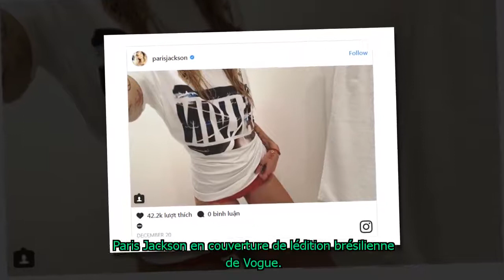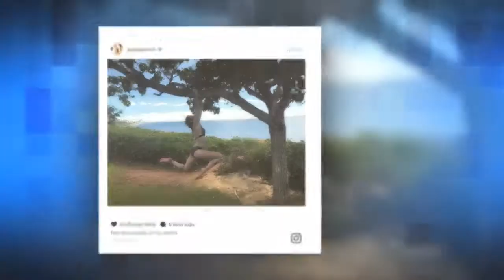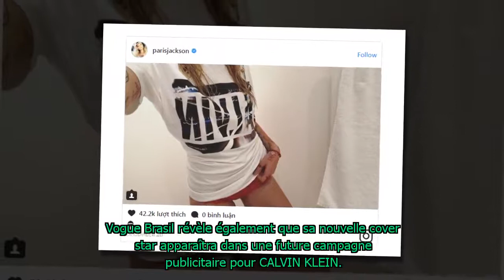Paris Jackson : La fille de Michael Jackson pose en couverture de Vogue